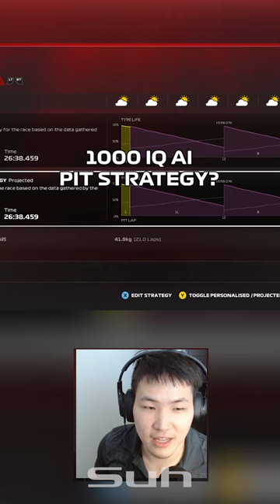1000 IQ AI PIT STRATEGY? 🤣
Uploaded by:
Suh Entertainment